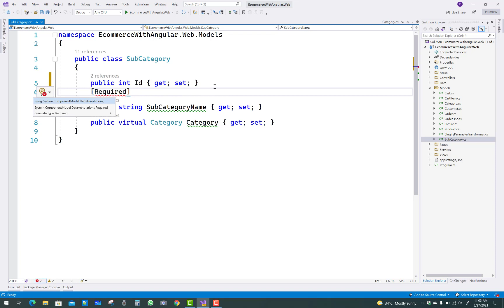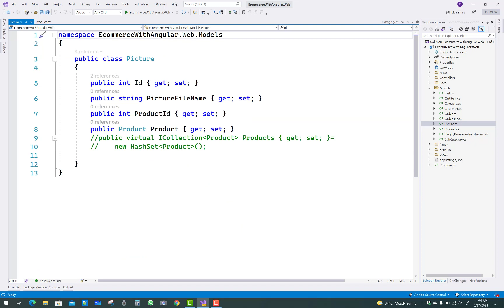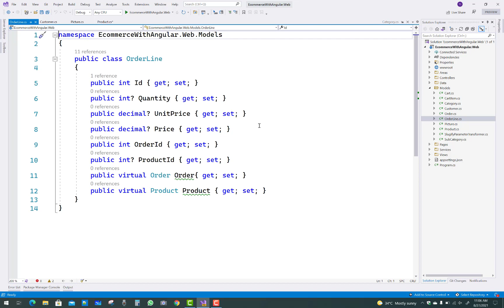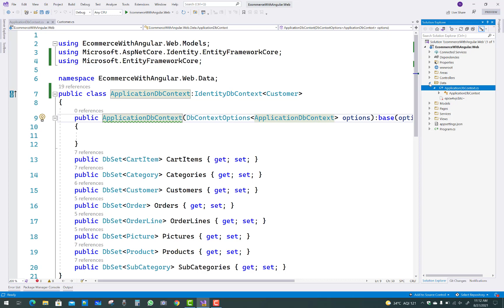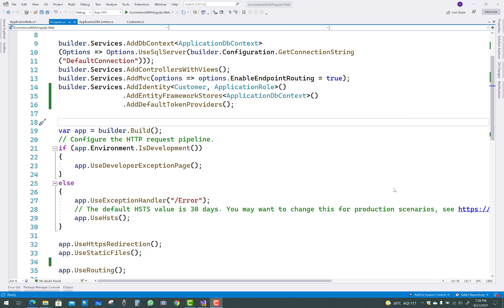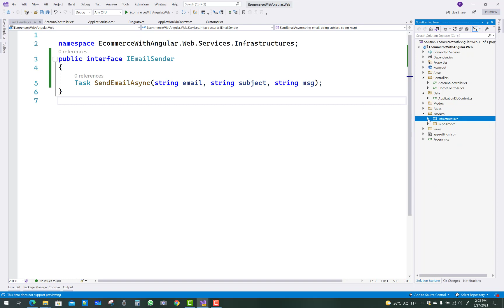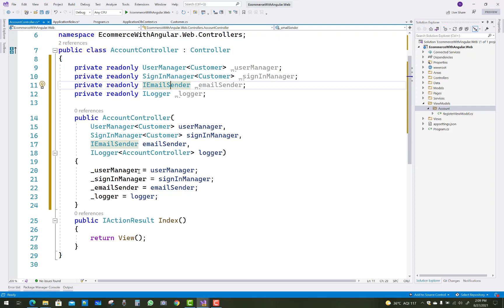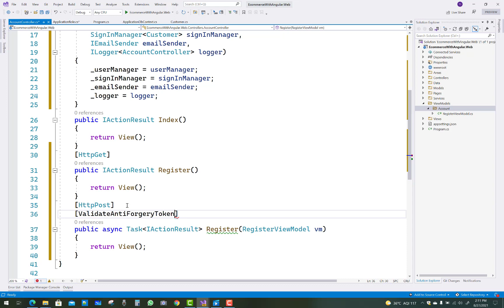ASP.NET CORE With Angular Tutorials for Beginners Part-8 : Ecommerce Project Start to End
1. Model validation
2. Identity Configuration
3. Initiate Account Controller